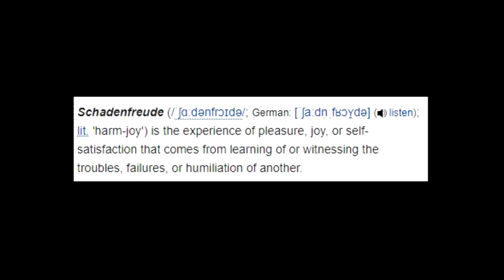Schadenfreude 🙃 | War Thunder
You can't but chuckle a bit when something like this happens in War Thunder. Oh, you have issues with dive bombing in the Stuka, I previously made a guide

Products I am using :

🤓Mouse : Razer Naga
🤓Mouse pad : Razor Goliath
🤓Microphone : Elgato Wave 1

In-game music : Harris Heller - Sleeper PC